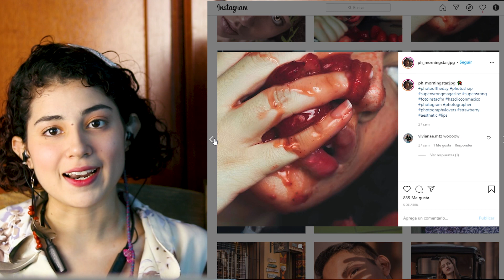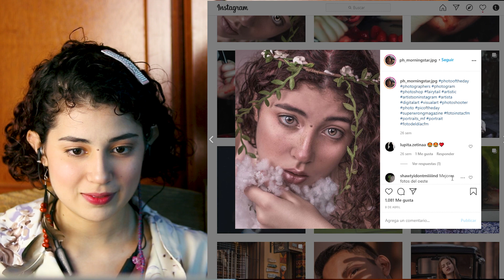De XV años a 📸 FINE ART | Podcast TAHMEKOSAS #4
Hola amigos!
Hoy tenemos una invitada a este podcastdefotografia de nuevo!
Ella es Lucero, hace fotografía fine art y fotografía editorial,
es una súper fotógrafa mexicana, con fotos muy bonitas.

📸 Les dejo mis cursos ⚡ por si les quieren dar una vuelta, me ayudan mucho si los adquieren ¡éxito a todos!

¡SÍGUEME!